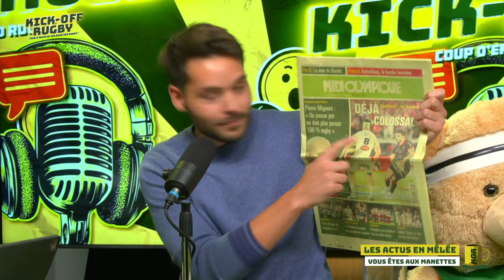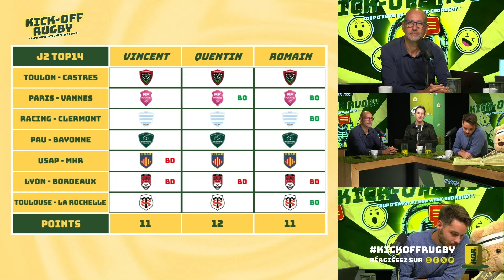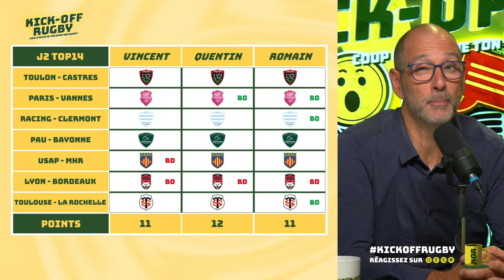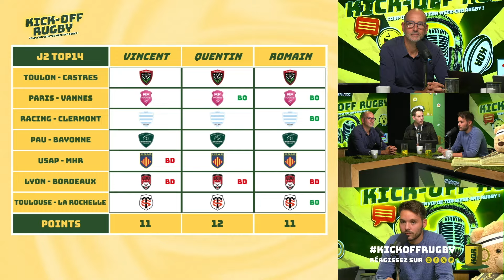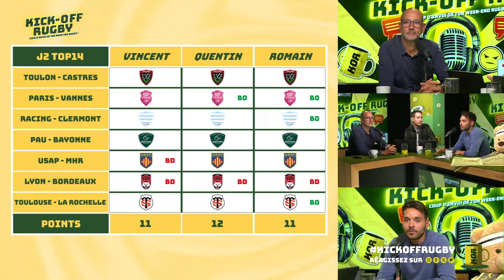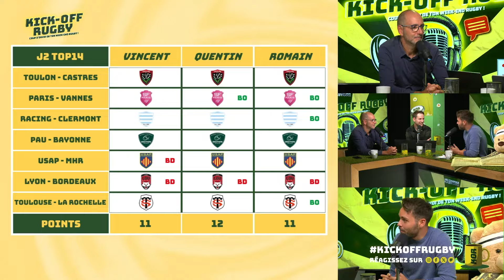O'GARA ET MOLA VONT-ILS TROP LOIN DANS LEUR RIVALITÉ ? KICK-OFF RUGBY SAISON 2 #2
Deuxième épisode de Kick-Off Rugby pour cette saison 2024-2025. On parle ensemble de la rivalité entre Ugo Mola et Ronan O’Gara qui n’hésitent pas à s’envoyer des pics en conférence de presse. Vont-ils trop loin ? Comme chaque semaine on aborde plusieurs sujets d’actualité, Mateo Garcia, les délocalisations du Racing 92, le dopage… Et puis les jeux et les pronos de notre Dream Team !